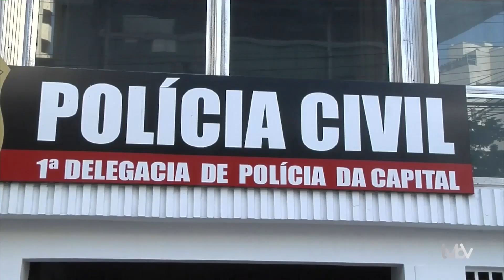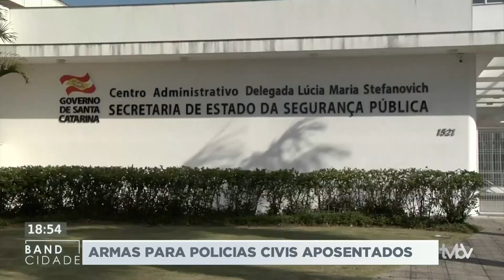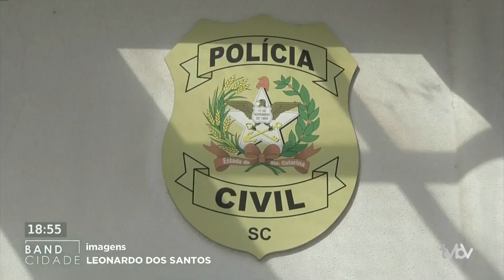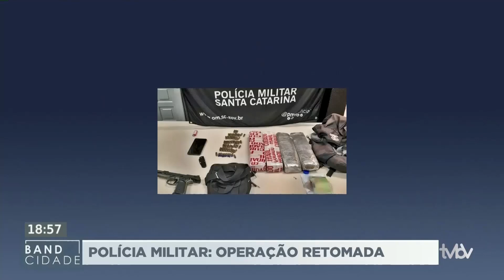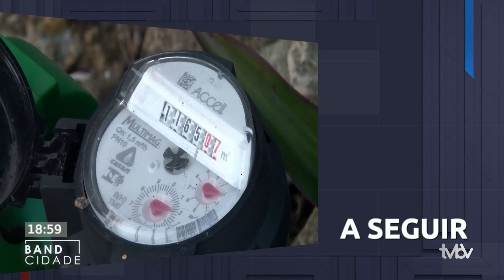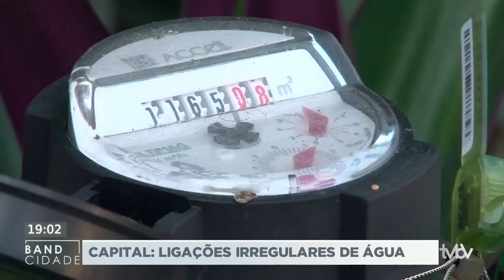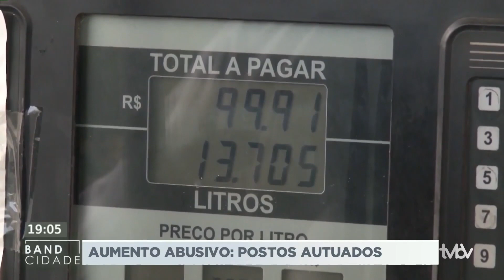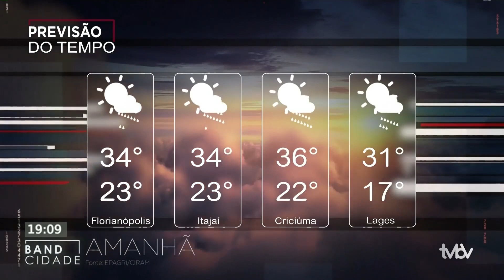Programa BAND CIDADE: 25.01.23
No programa de hoje você vai ver imagens que mostram os momentos de desespero vividos por um casal de turistas durante a queda de um balão em Praia Grande, no Sul do Estado. Resolução em Santa Catarina permite que policiais civis aposentados mantenham a arma de fogo funcional.

Levantamento aponta mais de cinco mil ligações irregulares de água, os famosos gatos, em Florianópolis. No esporte, tudo sobre os jogos de hoje, que abrem a quarta rodada do campeonato catarinense.

E ainda, conheça um grupo de amigas do alto vale que decidiu viajar pelo mundo a bordo de uma kombi.